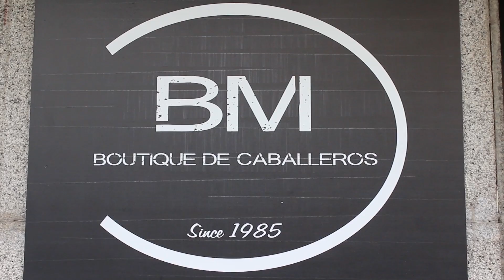BM Boutique en NAVIDAD - Guadarrama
Tienda de moda y complementos para caballero en la localidad de Guadarrama.
Calle San Roque, 9 Guadarrama
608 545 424